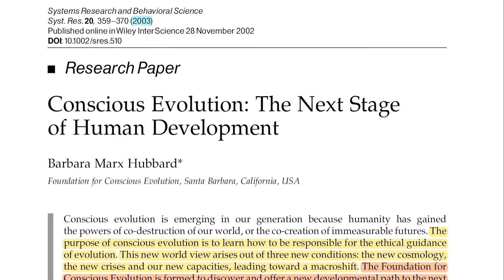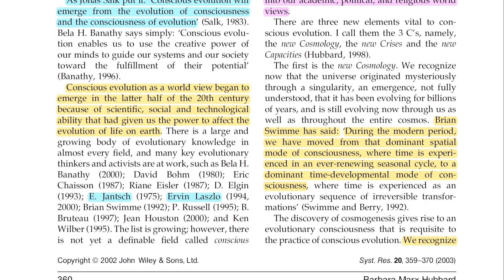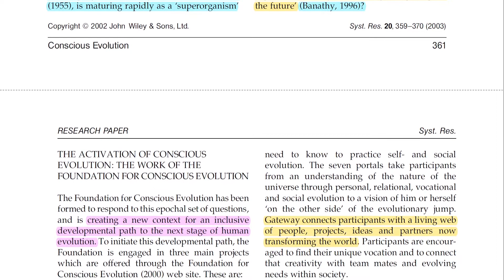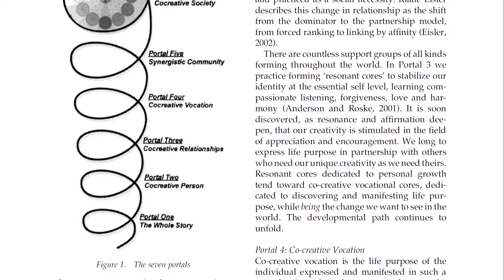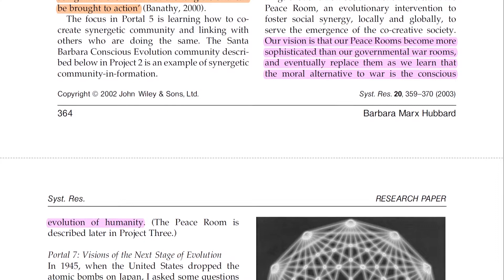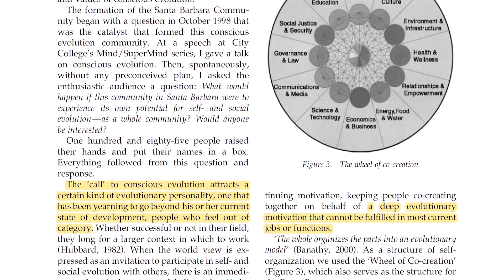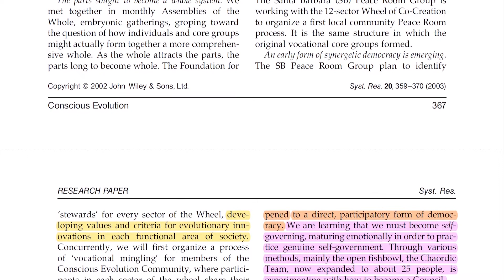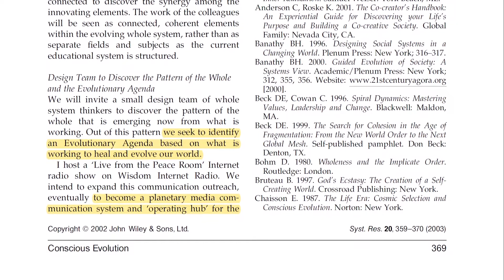Barbara Marx Hubbard - Conscious Evolution. The Next Stage of Human Development (2003)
Foundation for Conscious Evolution, Santa Barbara, California, USA

Systems Research and Behavioral Science